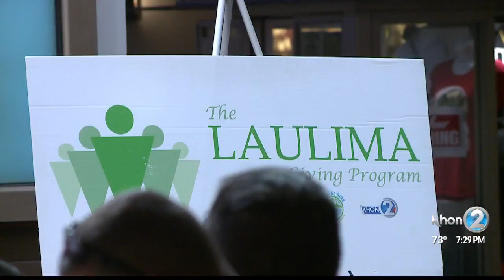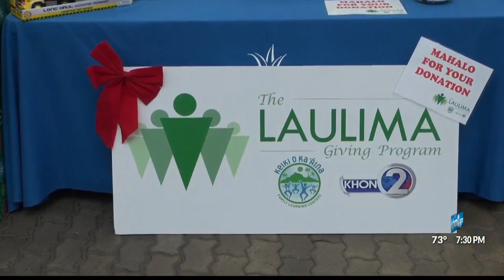laulima giving day